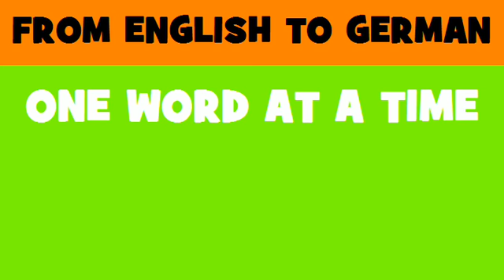FROM ENGLISH TO GERMAN = Well casing completion services